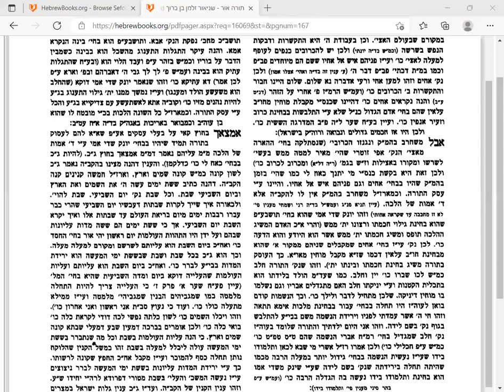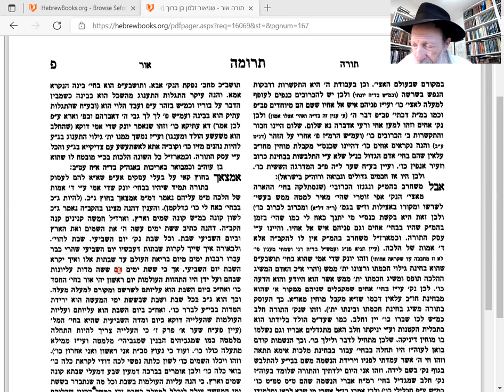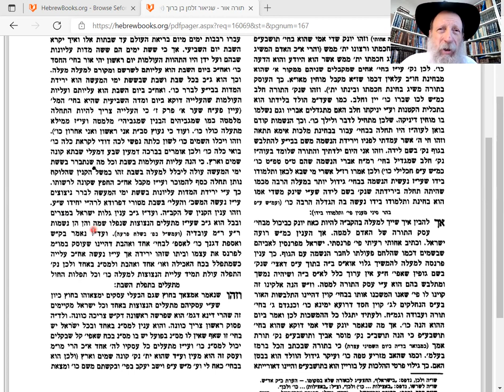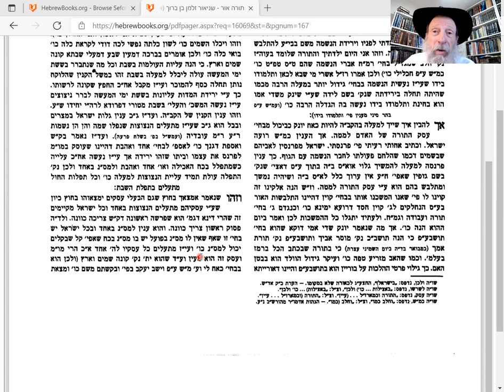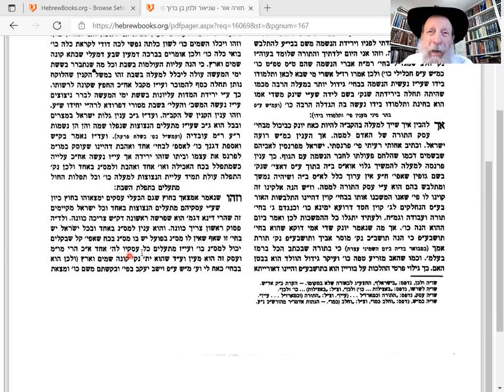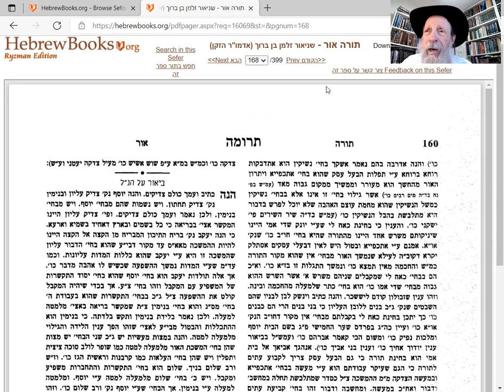TorahOr 80b: Gd is our brother in BUSINESS!